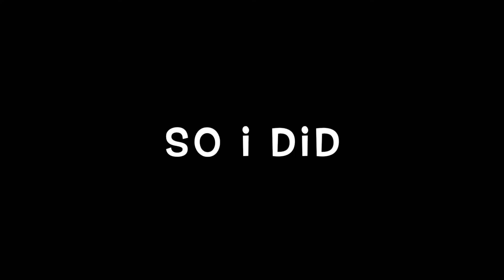Sniper Montage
Check Out CKY that is their song :)
Sink Into The Underground

My KD was 17/20/1

Idk what the 1 means lol but anyway